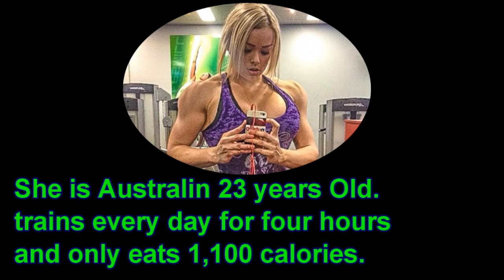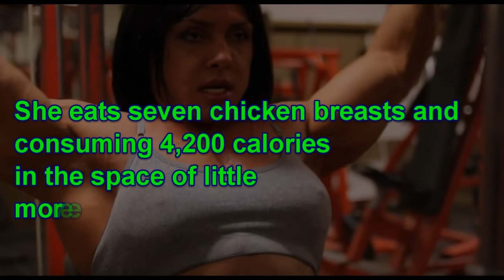Top 5 Biggest Female Bodybuilders In The World_Women Extreme Body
This is top five ladies Bodybuilders 2015 .lady Bodybuilding is getting popular day by day .once a time fitness was  only for male .till now Bodybuilders means we understand male Bodybuilder.we will do very soon our top 10 ladies bodybuilders .In this Real Life Female Bodybuilders we try to make short detail about the lady . All of them are celebrate .you candider this as a  all time  list .

a full list of top  Bodybuilder 2015 -

number 5 - Maggie Russell
Number 4 - Wendy Lindquist
Number 3 -  Natalia Trukhina
Number 2- Rene Campbell
Number 1 - Juliette Bergmann - First